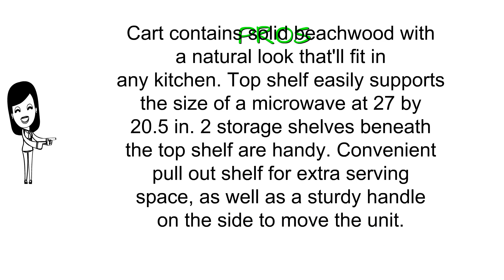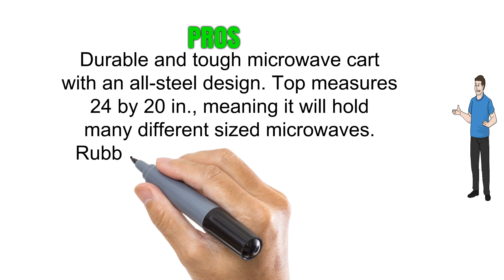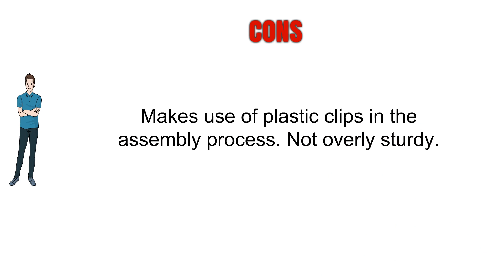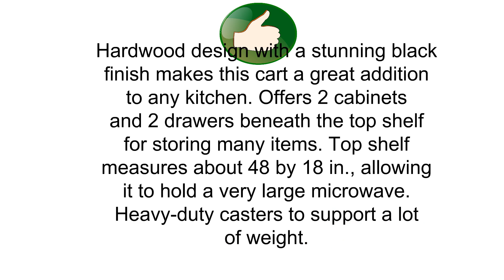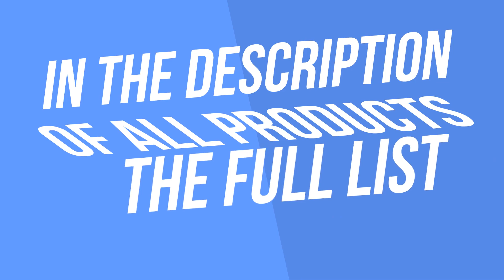Reviews of Microwave Carts - Top Microwave Carts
3. Winsome Wood Utility Cart, Natural
2. Seville Classics Stainless Steel Professional Kitchen Cart Cutting Table
1. Home Styles 4528-95 Dolly Madison Kitchen Cart, Black Finish